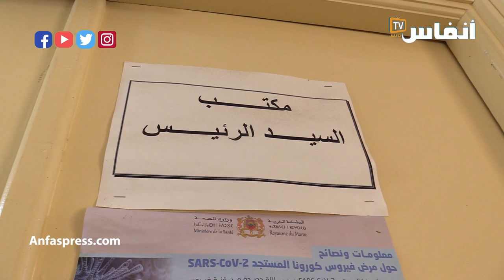رئيس جماعة الساحل: شركات كبرى في جماعة أولاد احريز تتهرب من أداء الجبايات